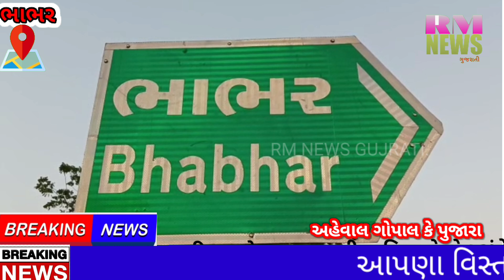ભાભર માં અકસ્માતો સીલસીલો યથાવત જોવા મળ્યો...